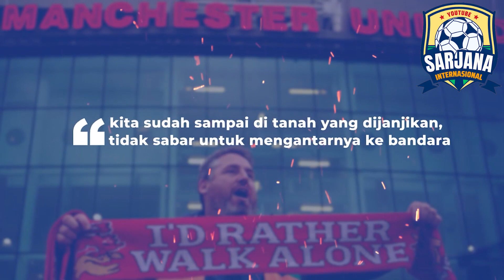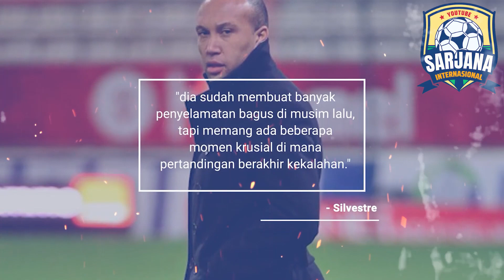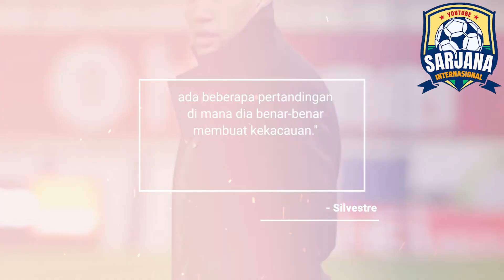KEKAYAAN DAN PRESTASI DAVID DE GEA SELAMA MEMBELA MU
SARJANA INTERNASIONAL :

ada rumor baru nih seputar masa depan david de gea. kiper asal spanyol itu dilaporkan akan meninggalkan manchester united di musim panas ini. de gea saat ini merupakan salah satu pemain paling senior di skuat mu. ia jadi andalan di bawah mistar gawang mu dalam 12 tahun terakhir. kontrak de gea di mu berakhir pada 30 juni 2023 ini. alhasil saat ini beredar sejumlah rumor terkait masa depan sang kiper. manchester united sendiri dikabarkan akan memperpanjang kontrak de gea. namun laporan the mirror mengungkapkan bahwa de gea bakal cabut dari mu.